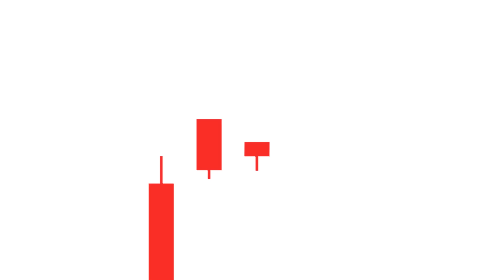이 '문제'만 해결된다면, 코스피 1년 안에 '2배' 상승도 가능하다! | 김규식 한국기업거버넌스포럼 이사 #1 [투자Insight]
- 촬영일 : 2024년 9월 12일
- 게스트 : 김규식 (한국기업거버넌스포럼 이사)
- 진행자 : 곽상준 (증시각도기TV 각도기)